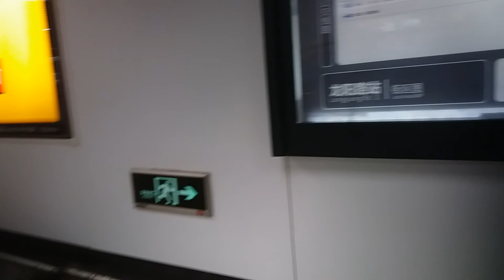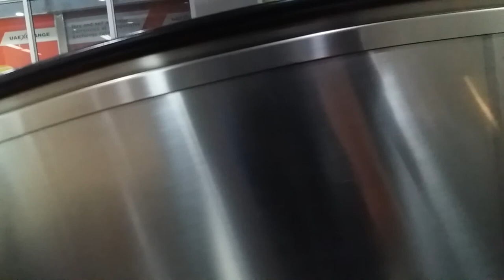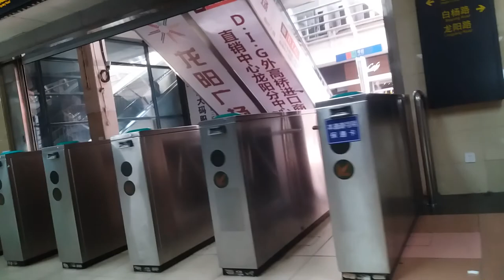Road to Pudong Airport